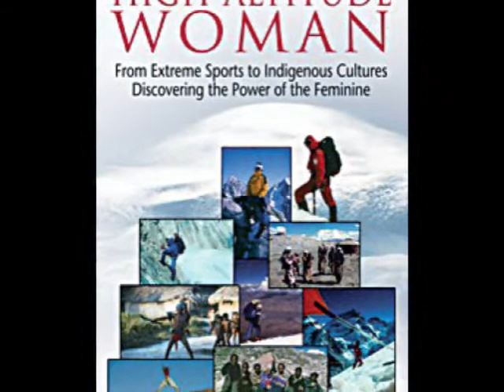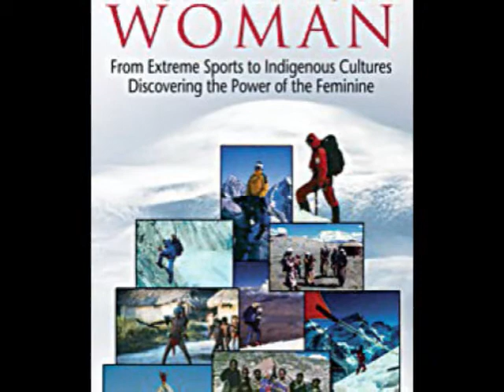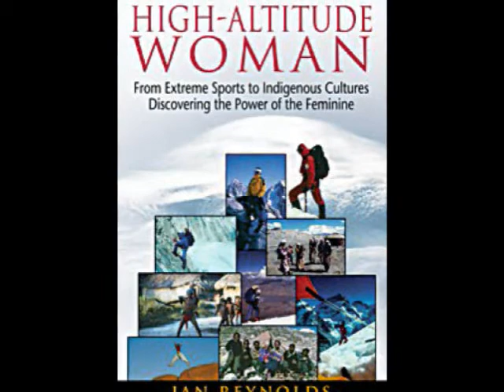World-class Adventurers with Roz Savage and Jan Reynolds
Roz Savage, MBE, is a British ocean rower, environmental campaigner, and was the first woman to row solo across three oceans: the Atlantic, Pacific and Indian. Roz is a United Nations Climate Hero, has been listed amongst the Top 20 Great British Adventurers by the Daily Telegraph, and in 2010 she was named Adventurer of the Year by National Geographic. She is the author of Stop Drifting, Start Rowing: One Woman's Search for Happiness and Meaning Alone on the Pacific. Her website is

Jan Reynolds is a Wilderness photographer, author of 17 books and champion of indigenous people. Jan Traveled solo over the Himalaya, Sahara, Amazon Basin and more to live with indigenous peoples to record and research their ancient cultures. She is also a high altitude record-setting skier and mountaineer, who was part of the first circumnavigation of Everest. She also flew a hot air balloon over Everest, setting an altitude record, and creating the award-winning film, FLIGHT OF THE WIND HORSE. Jan was a Mountain Man Triathlon Champion in the 80's, and her latest book is High-Altitude Woman: From Extreme Sports to Indigenous Cultures - Discovering the Power of the Feminine. Her website is